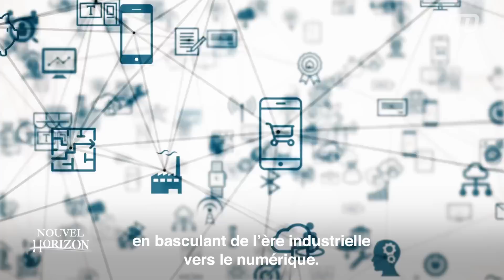Un collectif contre attaque face au controversé Huawei ; les folies du phénomène transgenre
Huawei nourrit de nombreuses controverses. Les accusations d’espionnage et les diverses exactions commises à l’encontre des droits de l’Homme en Chine ont conduit plusieurs associations à manifester contre l’implantation de l’usine Huawei en Alsace.

Le modèle économique de la Chine semble montrer des essoufflements et oblige le régime chinois à modifier sa stratégie en basculant de l’ère industrielle vers le numérique.

Une journaliste explique dans un ouvrage la folie du transgenre qui séduit une part croissante des adolescentes. Elle présente ce phénomène comme une hystérie contemporaine.